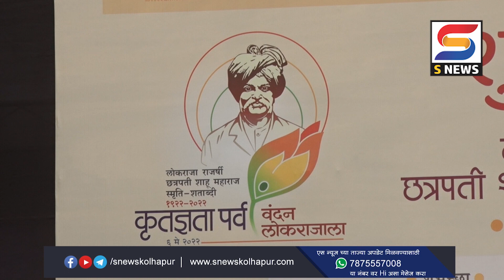राजर्षी शाहू कृतज्ञता पर्वाचा शुभारंभ.